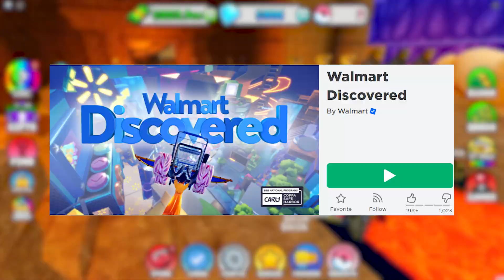[FREE ITEM EP.201] วิธีรับกิ้ฟหนีบผมฟักทองทำง่ายสายฟรีห้ามพลาด LIMITED UGC | ROBLOX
Facebook Page (ประกาศรายชื่อผู้โชคดี)

ขอบคุณสำหรับไลค์ ซับตาไคล้ด้วยนะครับผม